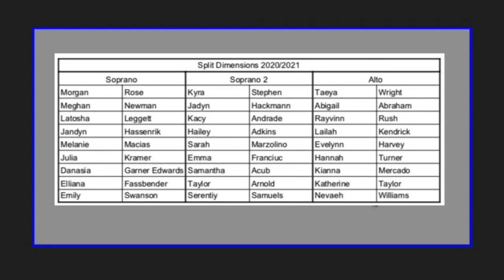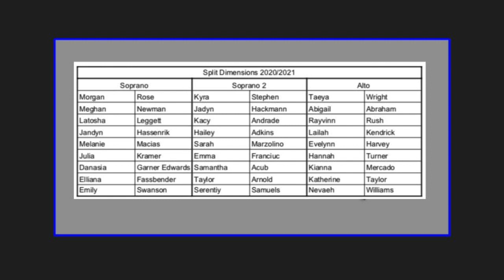2020-2021 Split Dimensions Announcement